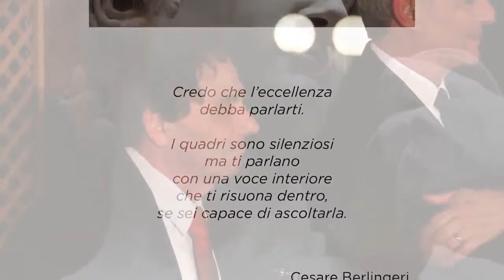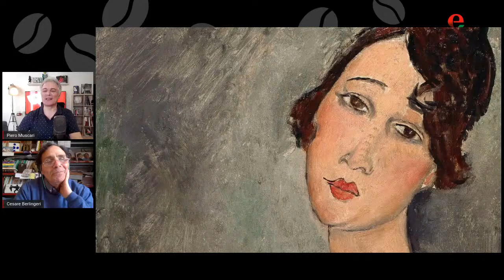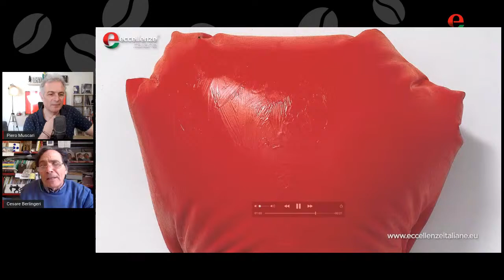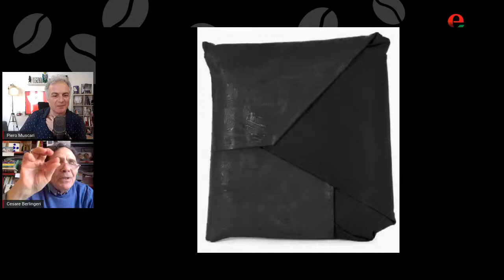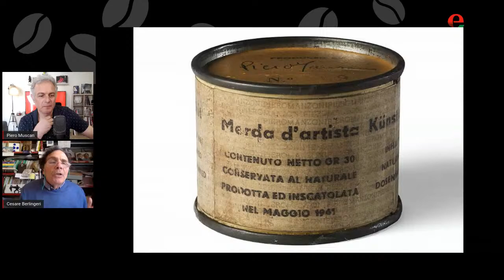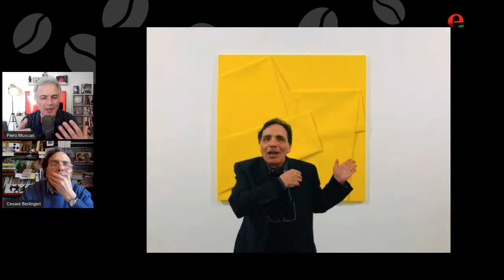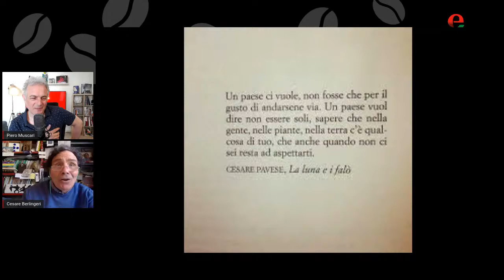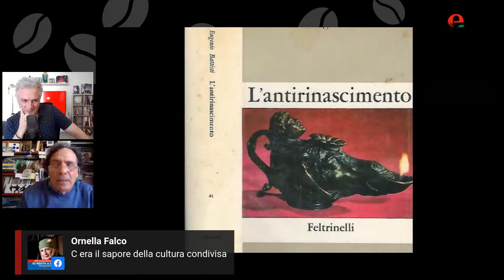Un caffè eccellente con... Cesare Berlingeri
L’Invisibile è reale

L’artista Cesare Berlingeri è stato ospite di Piero Muscari nella diretta “Un caffè eccellente” di giovedì 7 maggio alle 14.30: a colloquio con il grande maestro dei dipinti piegati per discutere di arte e contemporaneità.

𝐋’𝐚𝐫𝐨𝐦𝐚 𝐝𝐞𝐥𝐥𝐞 𝐬𝐭𝐨𝐫𝐢𝐞, 𝐨𝐠𝐧𝐢 𝐠𝐢𝐨𝐫𝐧𝐨, 𝐧𝐞𝐥𝐥𝐞 𝐯𝐨𝐬𝐭𝐫𝐞 𝐜𝐚𝐬𝐞, 𝐢𝐧𝐬𝐢𝐞𝐦𝐞 𝐚 𝐪𝐮𝐞𝐥𝐥𝐨 𝐝𝐢 𝐮𝐧 𝐛𝐮𝐨𝐧 𝐜𝐚𝐟𝐟𝐞̀.